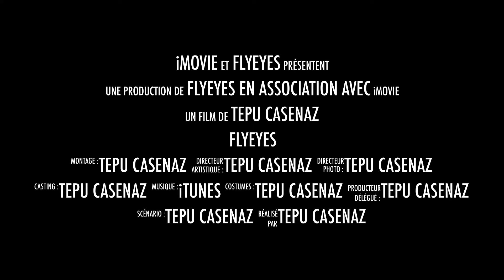Business Game 2018 - Pub Team5